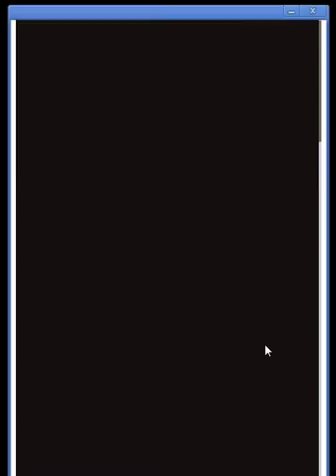【グランブルーファンタジー】お化けの正体